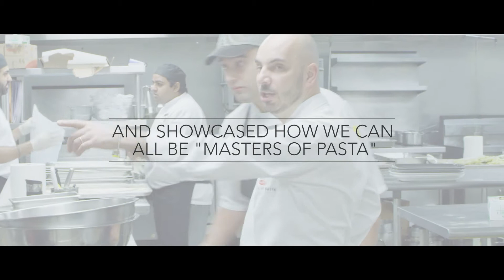Barilla - Marriott Grand Cayman Cookout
In partnership with Marriott International, Barilla for Professionals took part at the annual Cayman Cookout 2020 event at the Ritz Carlton (Grand Cayman) and took participants on a gastronomic journey by sharing culinary knowledge and expertise through its deeply rooted Italian heritage.